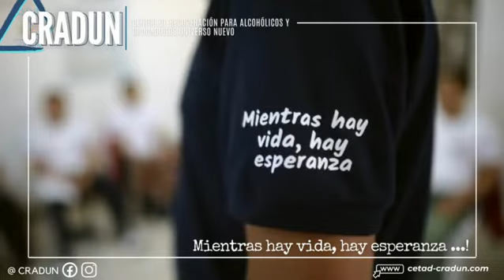GRADUN en Puyo